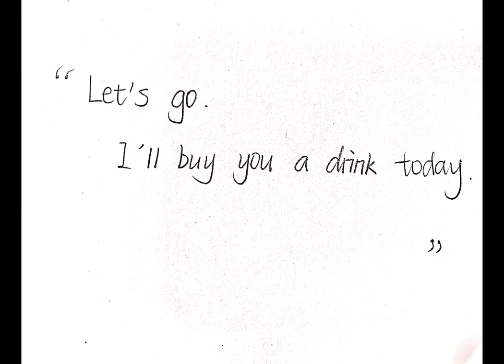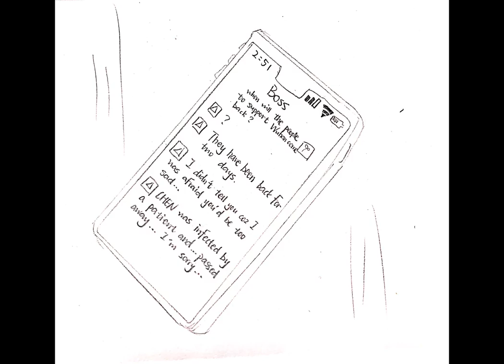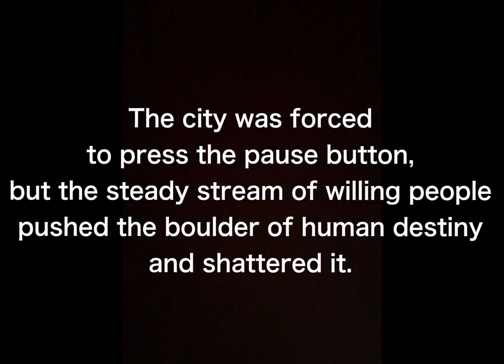Zhang_Xintian_UBC Film Portfolio_Winter Flower